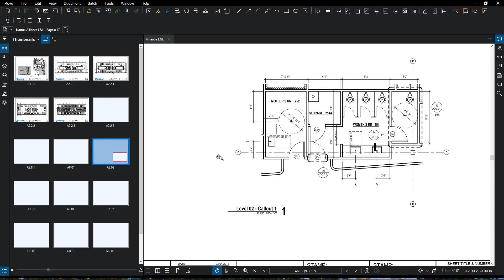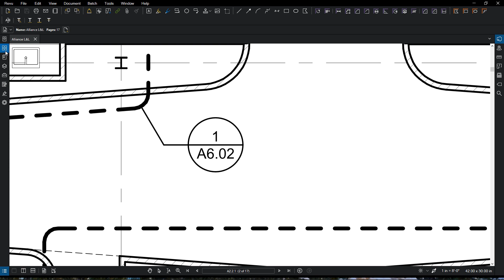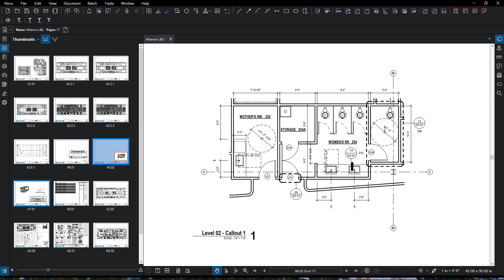Hyperlinking with Bluebeam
In this video you will learn one of the many methods on Hyperlinking drawings within Bluebeam. This will save you time on the backend from having to search large documents for specific details, and or enlarged plans etc.!